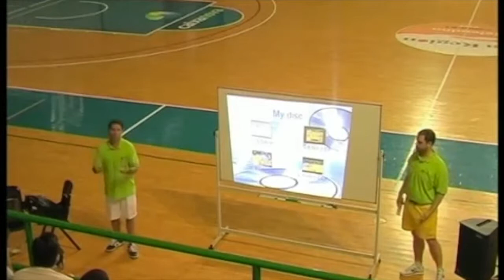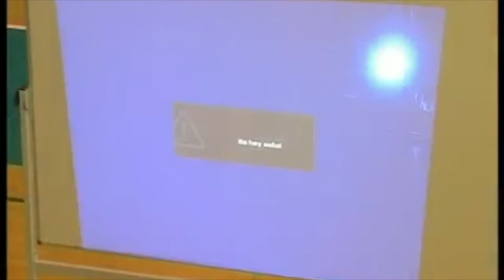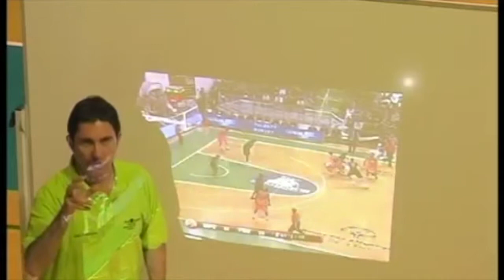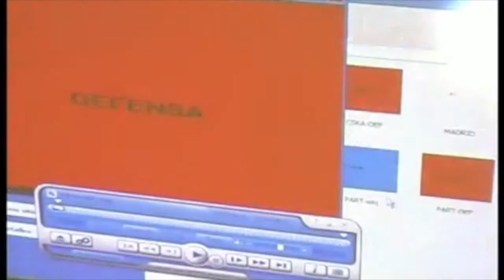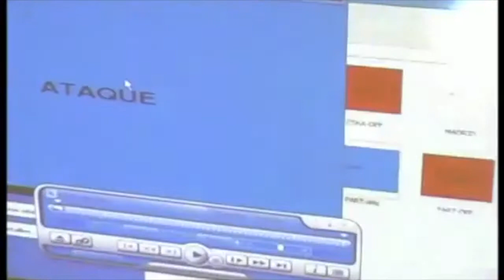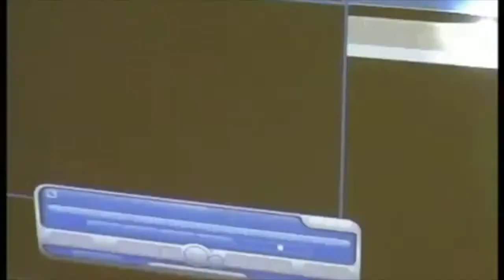Clinic. Xavi Pascual - Estrategias después del scouting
Xavi Pascual - Estrategias después del scouting
Clinic de Baloncesto Deputación de Ourense (XXII) (Junio 2010)